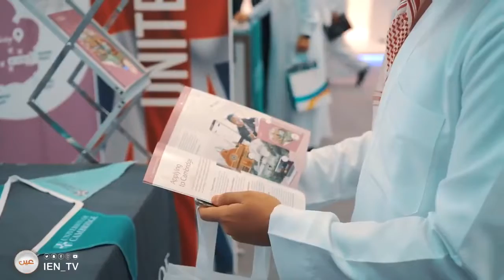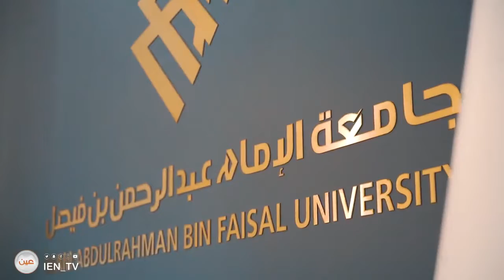‏⁧‫قصة‬⁩ للتعلم الذاتي واكتشاف الذات شغفُ الطالب ⁧‫السعودي‬⁩ راكان الخالد بتخص ⁧‫الأمن_السيبر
‏⁧‫قصة‬⁩ للتعلم الذاتي واكتشاف الذات لطالب في الثانوية ..

‏شغفُ الطالب ⁧‫السعودي‬⁩ راكان الخالد بتخصص ⁧‫الأمن_السيبراني‬⁩ دفعه لزيارة ⁧‫المؤتمر_والمعرض_الدولي_للتعليم‬⁩ ليطلع عن قرب على الجامعات وتخصصاتها ⁧‫التقنية‬⁩